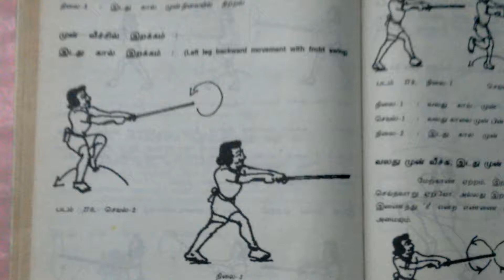Downward move with front rotation in silambam martial art-Text art drawn by Arunachalam mani